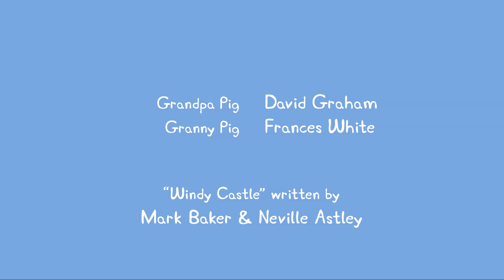Peppa Pig Nederlands Compilatie Nieuwe Afleveringen | Het Windkasteel | Tekenfilm | Peppa de Big